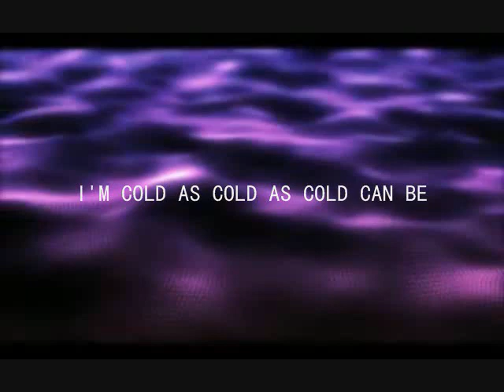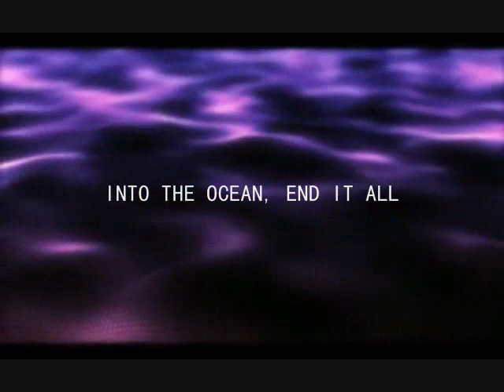Blue October, "Into the Ocean" - Covered and Ruined by TomAwesome39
"Into the Ocean" by Blue October covered and definitely ruined!